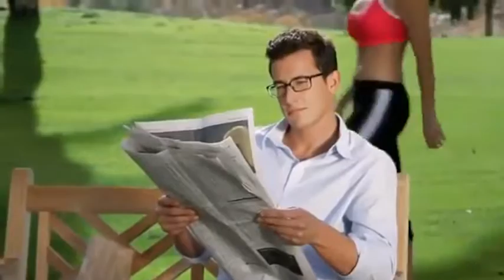Great Ad For Earphones